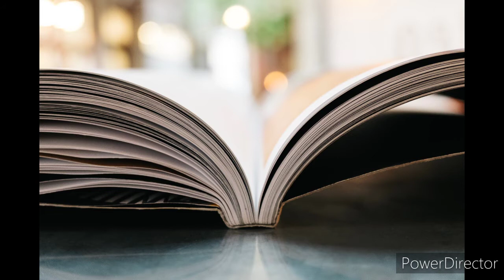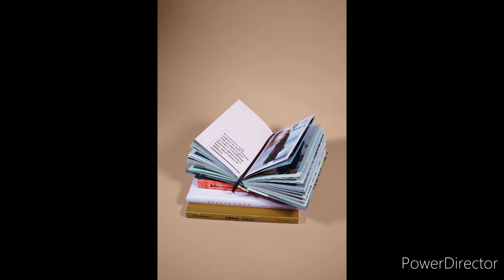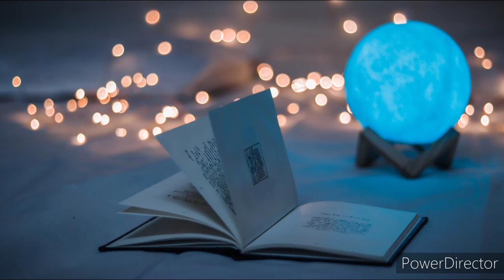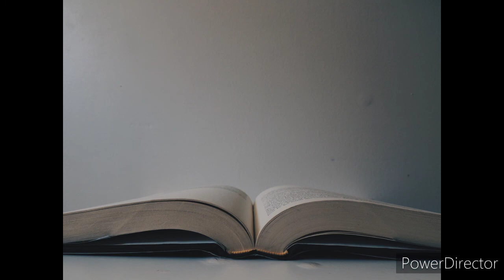MORNING VIBE-PART 7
Motivation with books